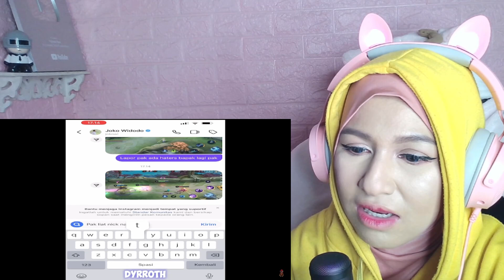Gerrard wijaya ML balapan???